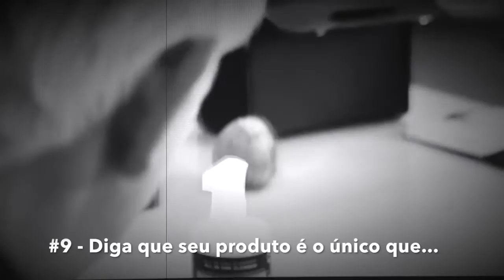10 PASSOS PARA DESTRUIR A VENDA DE UM BOM PRODUTO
A história de um excelente profissional que não estudou as técnicas de vendas e marketing...